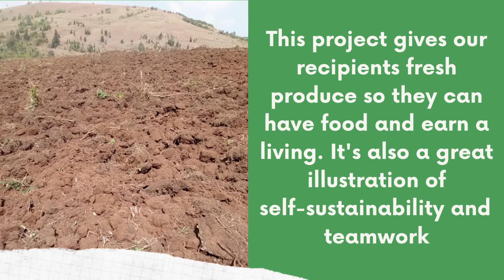7th Phase:Kivumu Community Garden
There are over 70 families preparing the Kivumu Community Garden, we're so proud of all the hard work they've done! workingtogether BurundiToday gardenlove.Read about all of our projects